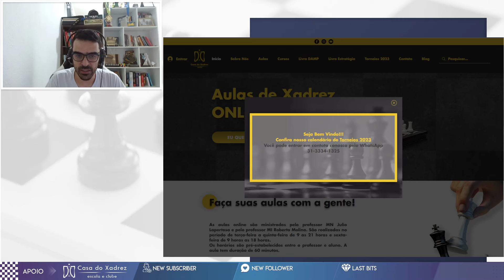A ESCOCESA DO KASPAROV